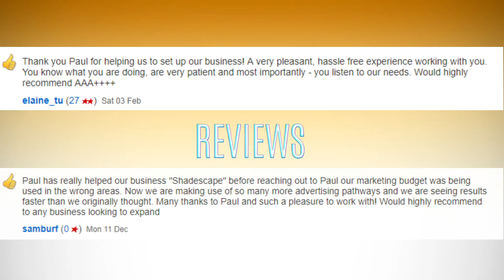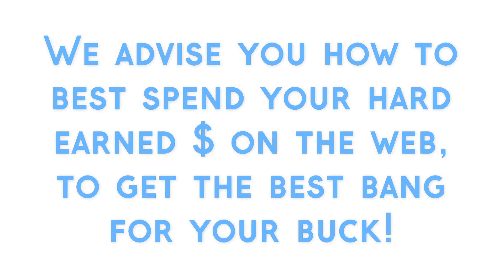Internet Marketing Auckland I Online Marketing Auckland | Digital Agency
INTERNET MARKETING AUCKLAND & ONLINE MARKETING AUCKLAND & DIGITAL AGENCY:
Welcome to our IMA Internet Marketing Auckland, latest promo video. Please watch this short video about online and internet marketing its an important aspect for all businesses in todays corporate, internet focused, online world. PAUSE video at anytime to read REVIEWS